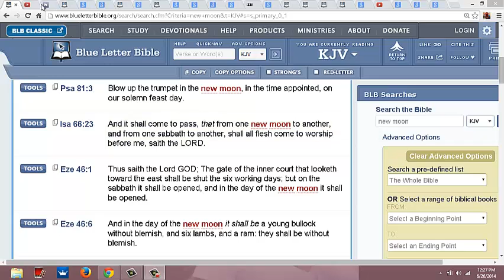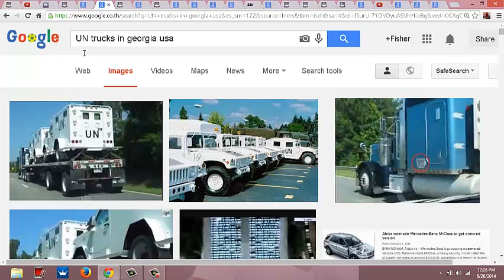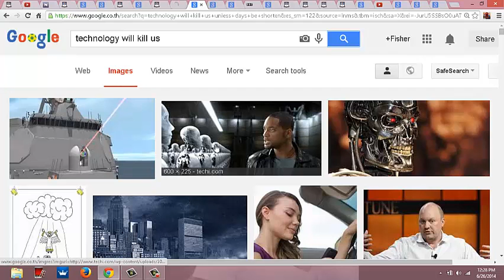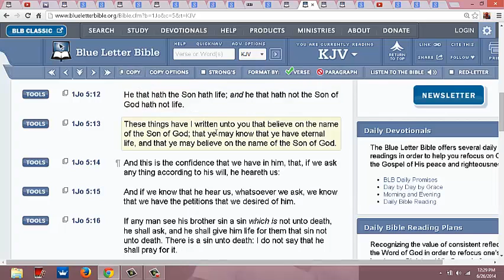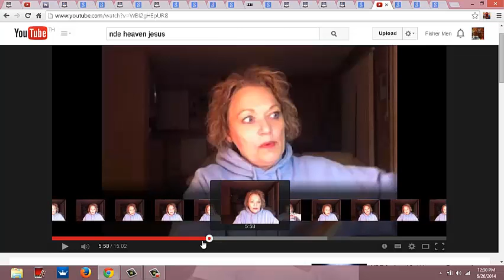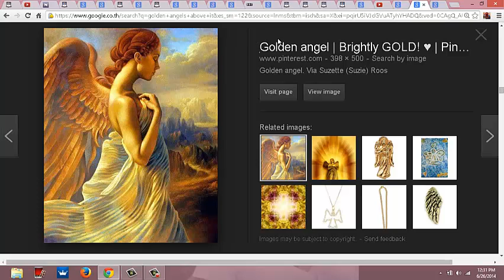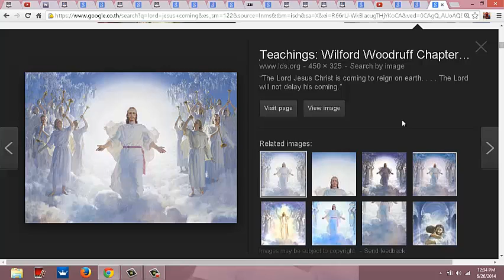Bible Prophecy News: Obama Sunni Muslim Financing ISIS, UN Humvee's in Georgia with Guillotines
New Moon June 27 signs Bible: Obama Sunni Financing ISIS Sunni Brothers, Georgia UN Humvee"s arrive for civil uprising and fema camps, Pray the time is at hand to Repent to Jesus before Wrath of God comes spoken of in Revelations.